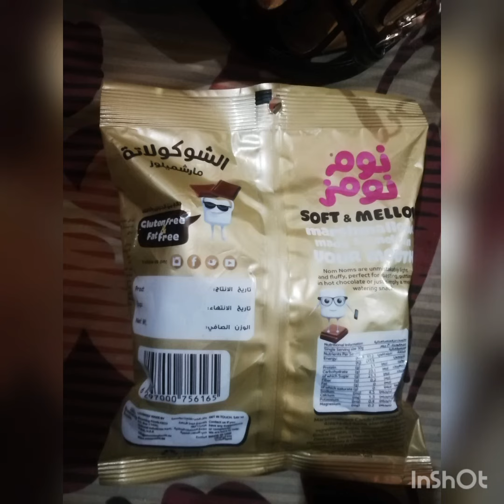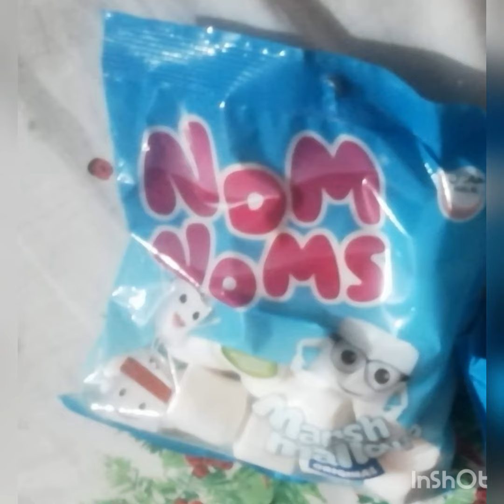Engagement /nikkah Decoration Idea || Table Decoration || Easy Decoration Idea